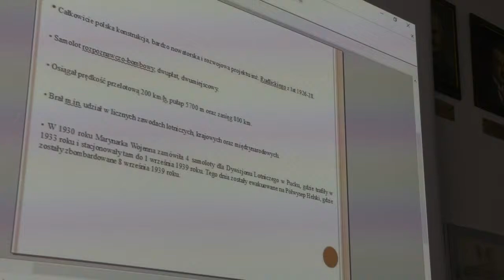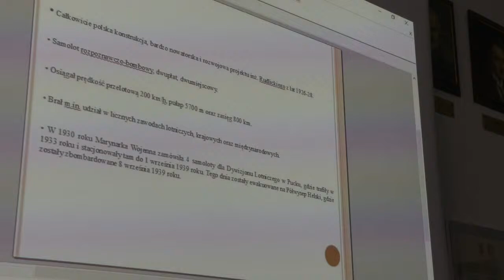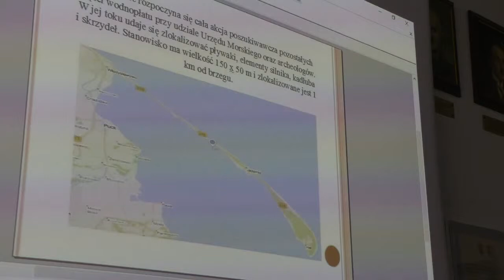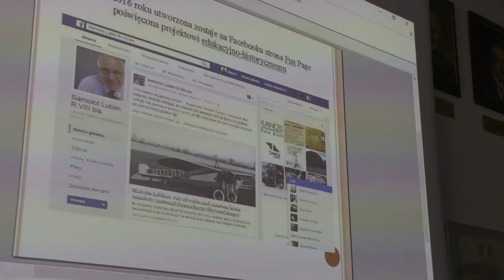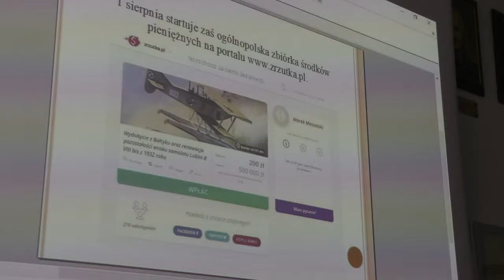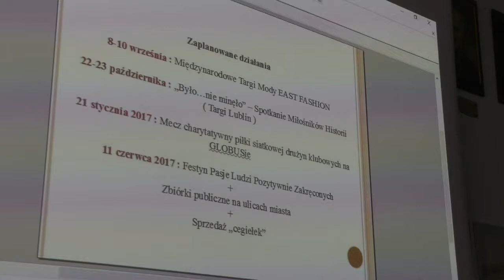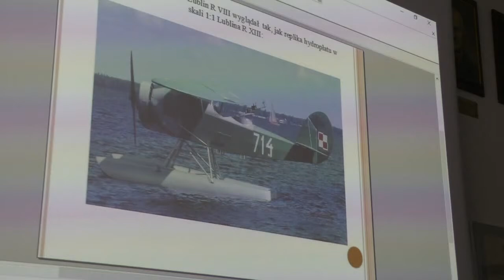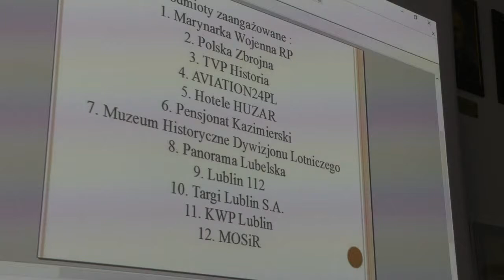Samolot Lublin R VIII bis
Prezentacja i dyskusja z Komisji Samorządności Rady Miasta Lublin 5 września 2016. Prowadzący: Zbigniew Jurkowski.